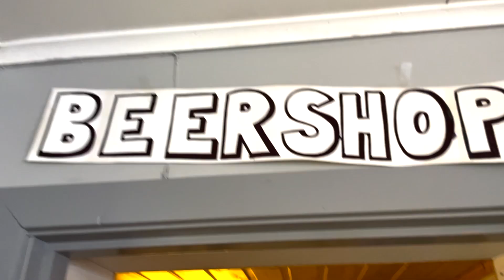Turnédagbok - vlog 4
Yoga, fiske og hyggelige folk i Henningsvær 🎣